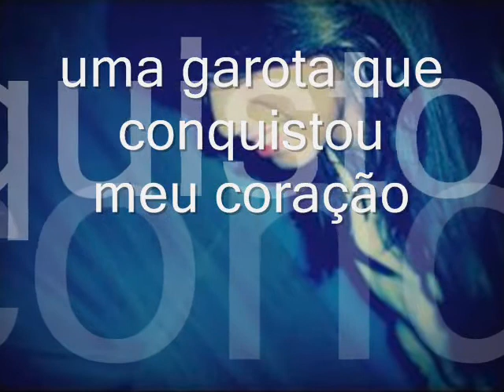Kah Gonzalez Nova namorada do Lucas Piazon ♥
♥Menia mais sortuda de colombiaaaaa ELA E TOP E ELE E JOGADOR MAIS LINDO DO FUTEBOLLLLLLLLL